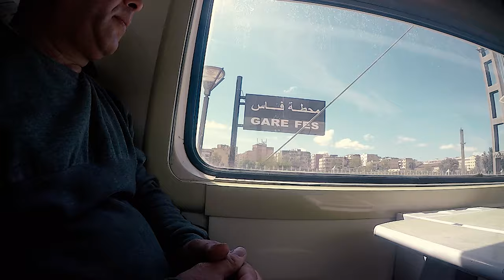مراكش المدينة الحمراء رحله من العمر Marrakech, Morocco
اسعد الله اوقاتكم
من خلال فيديو مراكش هناك مقطع معين مع سؤال (هل تعرف اسم هذا المكان )
اذا بتعرف اسم المكان اكتب في التعليقات
سنقوم بأجراء قرعه بين الايجابات الصحيحة
الشخص الرابح سيفوز بجلسه تصوير شخصيه
وبما اني من عرب فلسطين الداخل الجائزة ستكون لمن استطيع الوصول اليه او العكس